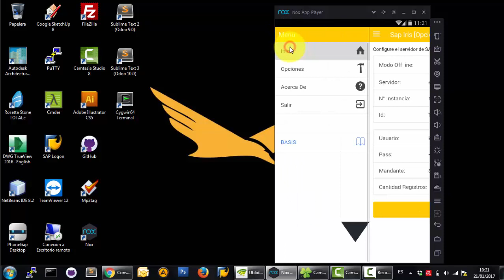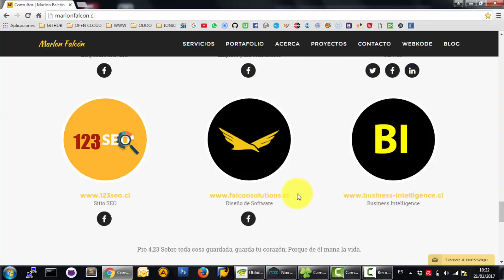SAP IRIS - Ejemplo de aplicación movil en IONIC, para conectarse a Sap con RFC